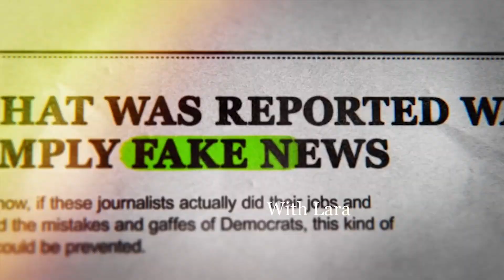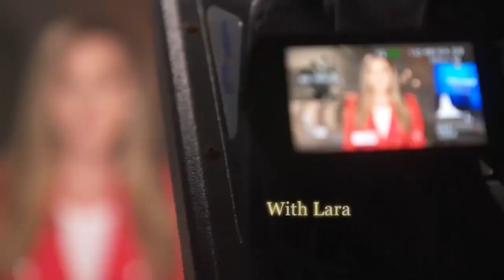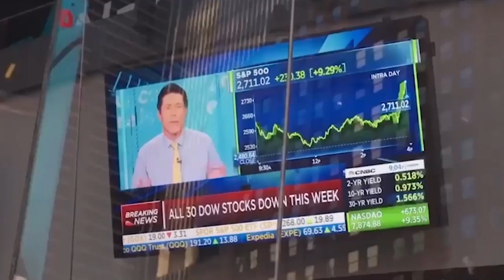Lara Trump, Chrissy Clark, & Kay Smythe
Join Lara Trump, @DailyCallerNews with Chrissy Clark, & @KaySmytheOfficial as they discuss Biden's 2024 campaign?, China spending millions on American education, strange new things happening in New York, the latest feminist victories, and MUCH MORE!